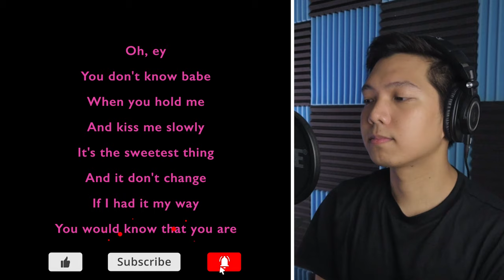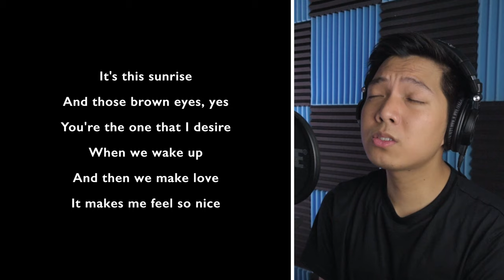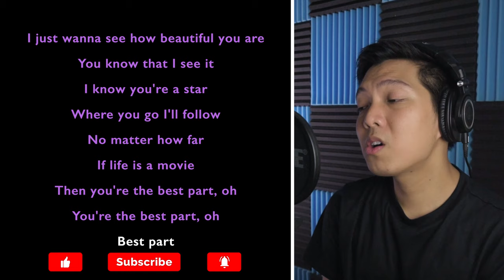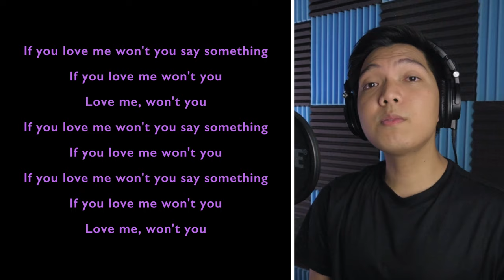Best Part (Male Part Only - Karaoke) - Daniel Caesar ft. H.E.R.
Sing-along with me to some pop/modern songs uploaded every Tuesday! Today's karaoke cover is the song Best Part by Daniel Caesar ft. H.E.R.. Sing with me as H.E.R. as I sing Daniel Caesar in the song!

Original Instrumental Track by

Angela Amico